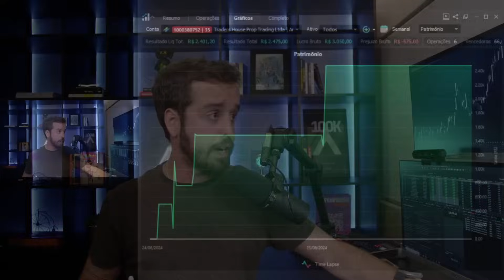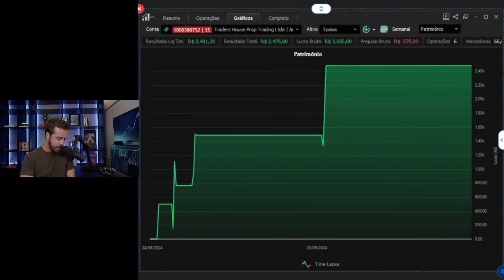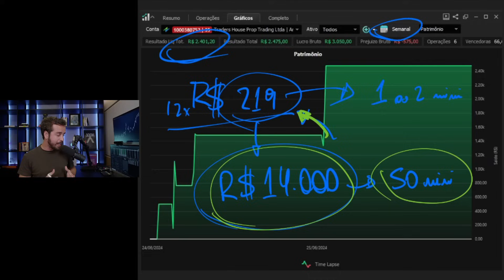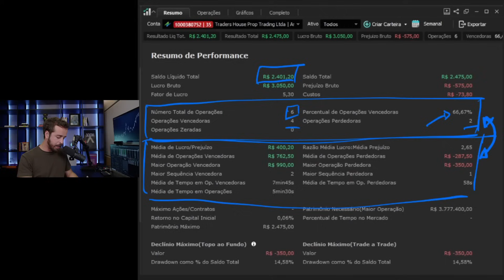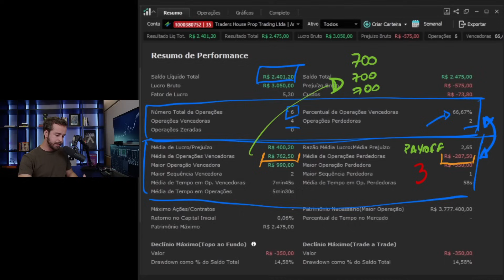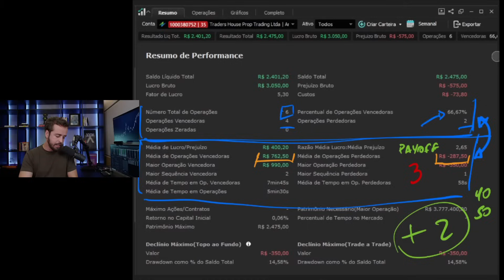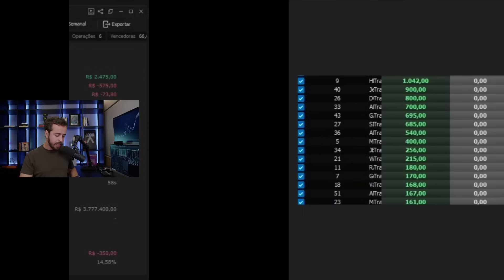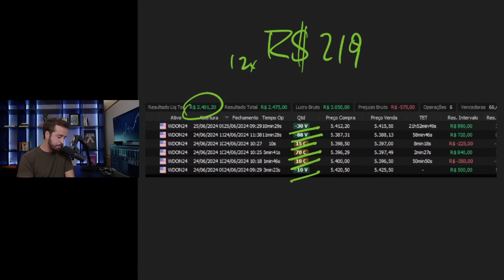Day trade com pouco dinheiro, é possível? Dicas importantes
🔥 Faça Day Trade sem Risco na nossa mesa proprietária.

Abra sua conta na Toro e tenha:
- Plataforma Profit Gratuita
- Corretagem Gratuita
- Aula de como fazer R$500 na semana

Tutoriais Gerais:
+ Plataforma Profissional Gratuita 👇🏻

Day Trade
Rompimentos no Day Trade
Estratégias de Day Trade
Identificar Rompimentos
Investimento em Bolsa de Valores
Mercado Financeiro
Trading de Ações

O conteúdo deste vídeo é puramente informativo. Nada aqui deve ser considerado recomendação de investimento. O conteúdo deste vídeo reflete apenas a visão e opinião do apresentador, que não é um agente/conselheiro de investimentos licenciado.
Operar ativos financeiros de qualquer tipo (principalmente renda variável) gera riscos consideráveis de perda. O apresentador não garante qualquer tipo de resultado.